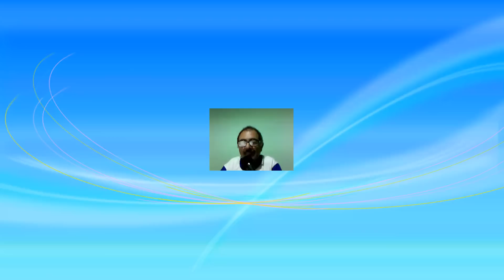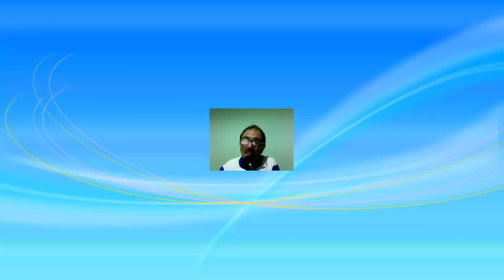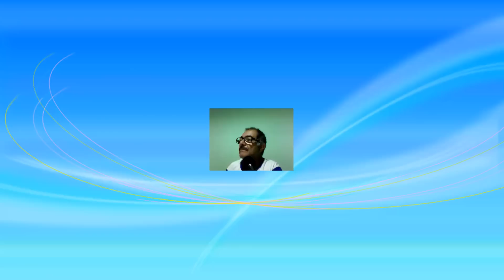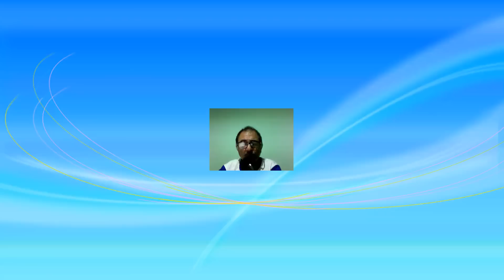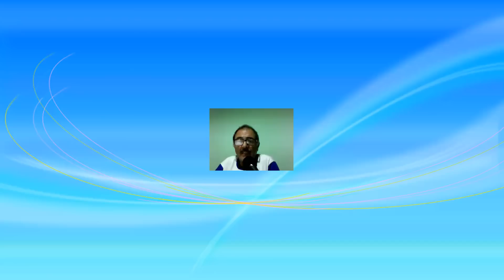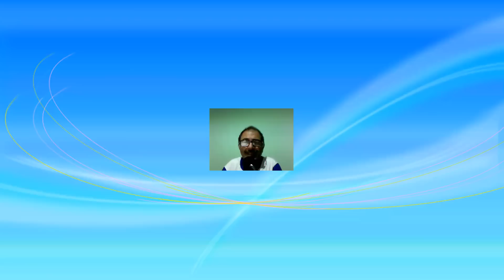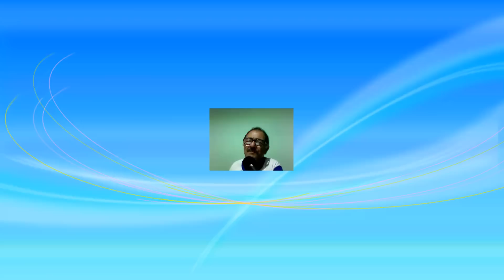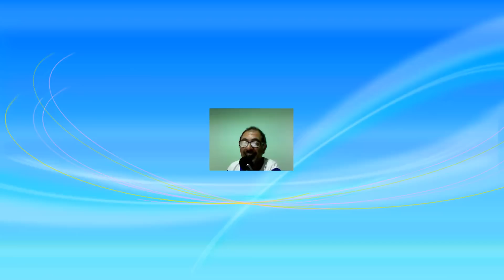A Filosofia em Processo de Revisão - Série "Candeias na Noite Escura" com Arnaldo Oliveira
Estudo realizado no dia 03/11/2014 na Sala de Conferencia Estudando Espiritismo da Rede Amigo Espírita com o expositor Arnaldo Oliveira com o tema: "A Filosofia em Processo de Revisão" 3ª parte - Cap 16º do livro "Candeia na Noite Escura" de Herminio Miranda.